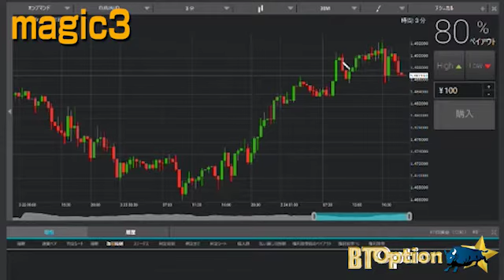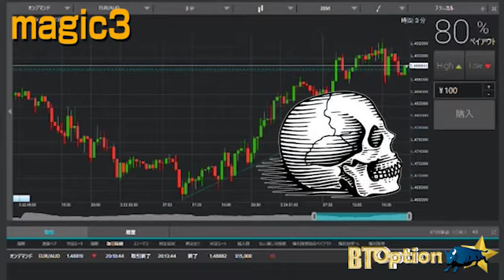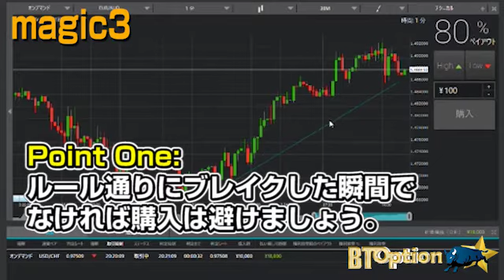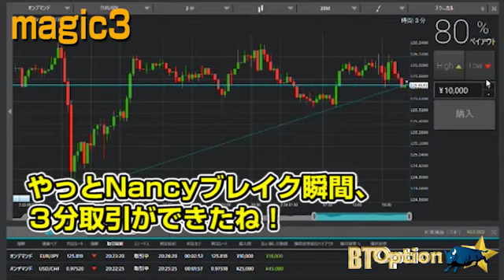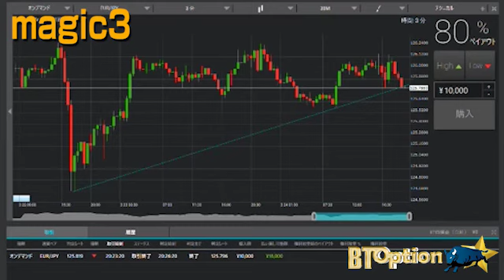Magic③手法とライブで取引！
Magic③手法をライブ放送の結果が見れます！
結果わかったことはルール通りに沿った取引は勝ちました。
しかしルールから完全離れた取引方法は全負けでした。
これが人間のメンタルのもろさがわかるライブ放送となりました！
Magic③手法の取引詳細は以下のリンクで確認！